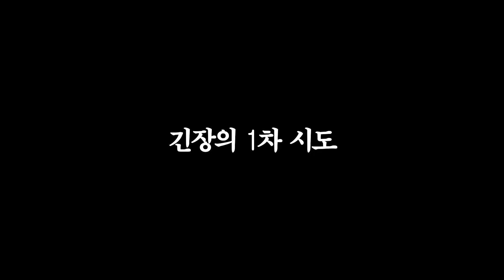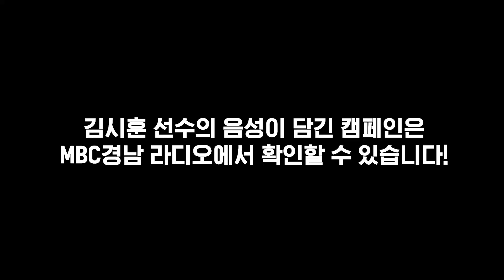NC다이노스 투수 김시훈, 방송국에 갇힌 썰;;(feat. 백근곤 아나운서) MBC경남 라디오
NC다이노스 투수 김수훈 선수가 MBC경남에 다녀갔습니다~!
백근곤 아나운서와 캠페인 녹음을 함께했는데요~ 순조롭게 잘 마쳤을까요?